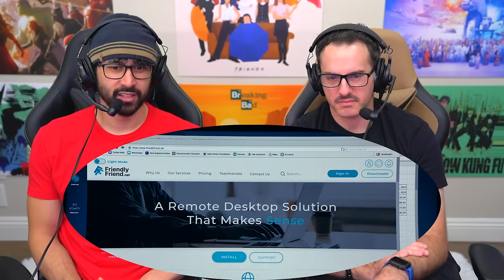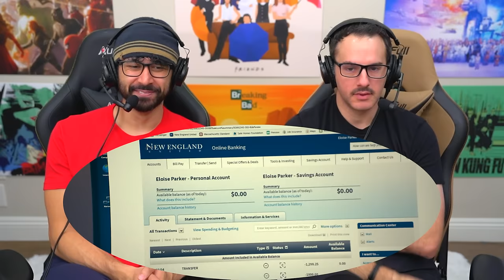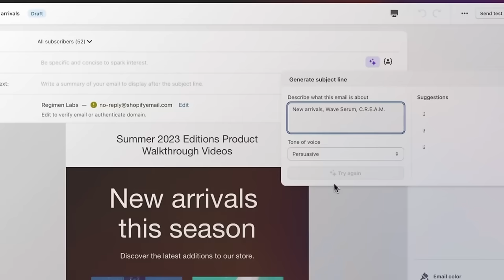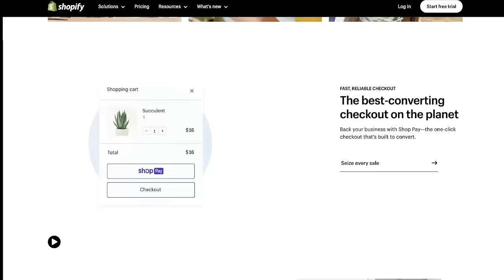THE BEEKEEPER (2024) MOVIE REACTION!! Jason Statham | David Ayer | Full Movie Review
THEM CRAZY FIGHT SCENES! The Beekeeper Full Movie Reaction Watch Along
The Beekeeper Reaction, Recap, Commentary, Analysis, & Spoiler Review! Jason Statham (The Meg, Wrath Of Man, & Fast and The Furious) unites with David Ayer (Fury & The Suicide Squad) for an insane action movie. The movie also stars Josh Hutcherson (Five Nights At Freddy's & The Hunger Games), Jeremy Irons (Batman V Superman, Justice League),  & Emmy Raver-Lampman from Umbrella Academy.
NOTE FOR YOUTUBE: All Footage Featured From "The Beekeeper" Is From A FICTIONAL Action Thriler. Any & All References To Violence Or "Mature Content" Is NOT Real

0:00 Leave A Like!
1:17 The Beekeeper Reaction
47:17 Shopify
48:27 Better Help
49:54 The Beekeeper Review